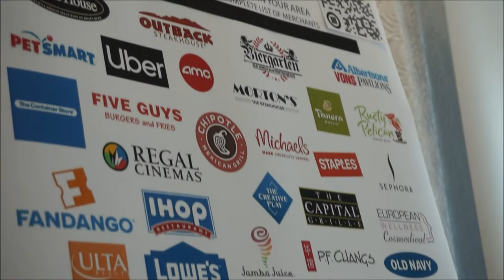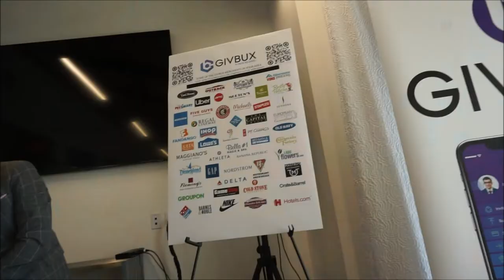SERVE X EVENT FEBRUARY 2022